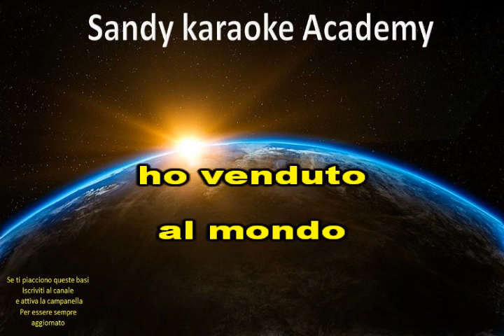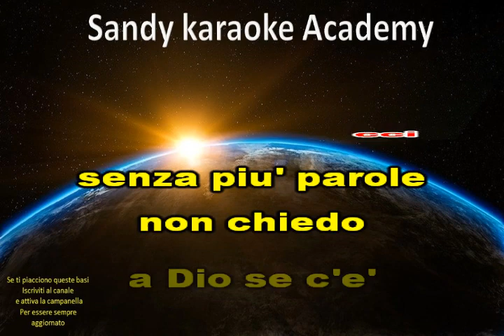KARAOKE VIVO RENATO ZERO (demo)